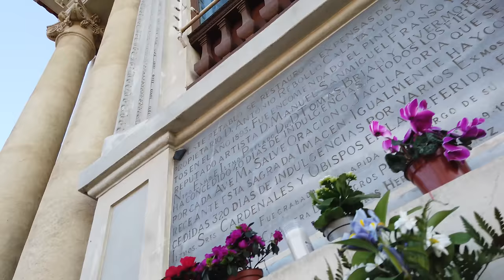Walking in MURCIA / Spain 🇪🇸- 4K 60fps (UHD)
Murcia / Spain is a university city and the capital of a region also named Murcia. With around 440.000 inhabitants it is ranking seventh in Spain. Murcia was founded in 831 under Moorish rule while now there are several baroque churches in the city.

We start out our at the main baroque cathedral: The late 14th century "Cathedral Church of Saint Mary" in Murcia. We circle the impressive building and check out several of the squares in the old town. There are many cafés and restaurants where people enjoy this late afternoon.

We head to the river Segura where Murcia has several gardens. There are some fountains for a nice atmosphere for walking around.

In the more modern district of "El Carmen" across the rover we see the garden "Jardín De Floridablanca" and make our way back to the old town.

The sunset is getting closer so we see the cathedral once again, have a peek inside and end this nice afternoon / evening walking tour of Murcia.

Timeline:
0:00 Catedral de Murcia
6:00 In the Old Town
11:00 Plaza Julián Romea
16:00 Plaza Santo Domingo
20:30 Plaza San Bartolomé
22:40 Plaza Sta. Catalina
26:30 Southern City Centre
29:20 Malecón Gardens
37:00 Along the Segura river
40:00 El Carmen
43:43 Jardín De Floridablanca
49:00 Back to Old Town
55:15 Old Town
59:30 Cathedral of Murcia
1:03:30 Inside the Cathedral